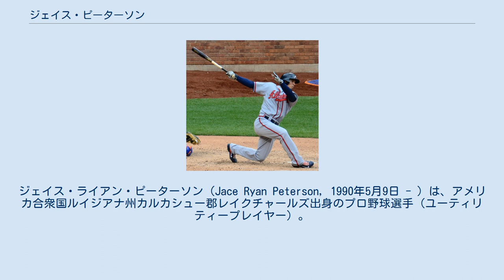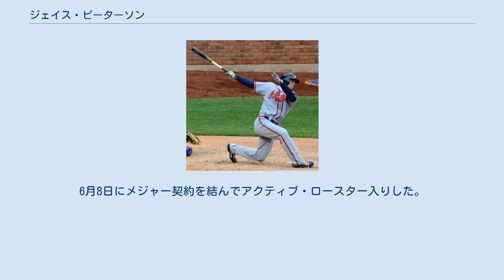ジェイス・ピーターソン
ジェイス・ライアン・ピーターソン（Jace Ryan Peterson, 1990年5月9日 - ）は、アメリカ合衆国ルイジアナ州カルカシュー郡レイクチャールズ出身のプロ野球選手（ユーティリティープレイヤー）。
右投左打。
 愛称はペティ（Petey）。
 2011年のMLBドラフト1巡目追補（全体58位）でサンディエゴ・パドレスから指名され、6月11日に契約した。
契約後、傘下のA-級ユージーン・エメラルズでプロデビュー。
73試合に出場して打率.243、2本塁打、27打点、39盗塁を記録した。
 2012年はA級フォートウェイン・ティンキャップスでプレーし、117試合に出場して打率.286、2本塁打、48打点、51盗塁を記録した。
 2013年はA+級レイクエルシノア・ストーム でプレーし、113試合に出場して打率.303、7本塁打、66打点、42盗塁を記録した。
 2014年はAA級サンアントニオ・ミッションズで開幕を迎え、18試合に出場。
打率.311、1本塁打、7打点、4盗塁と結果を残し、4月25日にパドレスとメジャー契約を結んでアクティブ・ロースター入りした。
同日のワシントン・ナショナルズ戦でメジャーデビュー。
6回から三塁の守備に就き、2打数1安打だった。
昇格後は主に三塁手として10試合に出場したが、打率.174と結果を残せず、5月7日にAAA級エル・パソ・チワワズへ降格。
6月4日に再昇格。
その後は二塁手として起用されたが、27打数1安打と不振が続き、6月28日にAAA級エル・パソへ降格した。
7月12日に再昇格したが、2試合の出場にとどまり、7月25日にAAA級エル・パソへ降格。
8月14日に再昇格した。
2試合に出場後、8月20日に再びAAA級エル・パソへ降格した。
この年は27試合に出場し、打率.113だった。
 アトランタ・ブレーブス時代 （2015年4月23日） 2014年12月19日にジャスティン・アップトン、アーロン・ノースクラフトとのトレードで、マックス・フリード、ダスティン・ピーターソン、マレックス・スミスと共にアトランタ・ブレーブスへ移籍した。
 2015年は正二塁手として起用され、メジャー2年目ながら152試合に出場して規定打席に達した。
バッティング面では、打率.239、6本塁打、52打点、120三振だった。
二塁の守備では、144試合に守って9失策で守備率.987という成績だった。
 2016年は115試合に出場して打率.254、7本塁打、29打点、OPS0.715だった。
二塁の守備は87試合で守り、ナショナルリーグワースト4位の11失策で守備率.972だった。
15試合で左翼手の守りにも就き、2失策・守備率.926だった。
他に三塁と中堅手も各1試合で守った。
 2017年は89試合に出場して打率.215、2本塁打、17打点、3盗塁を記録した。
 2018年1月2日にニューヨーク・ヤンキースとマイナー契約を結び、スプリングトレーニングに招待選手として参加することになった。
開幕は傘下のAAA級スクラントン・ウィルクスバリ・レイルライダースで迎え、4月8日にメジャー契約を結んでアクティブ・ロースター入りした。
昇格後は2試合で9打数3安打の打率.333だったが、4月10日にDFAとなり、13日にマイナー契約でAAA級スクラントン・ウィルクスバリへ配属された。
4月15日に一旦FAとなったが、翌16日に再びメジャー契約を結んでアクティブ・ロースター入りした。
4月22日に再びDFAとなった。
 2018年4月24日にウェイバー公示を経てボルチモア・オリオールズへ移籍した。
オフの11月1日にFAとなったが、20日にマイナー契約で再契約した。
 2019年は開幕を傘下のAAA級ノーフォーク・タイズで迎えた。
7月16日に一旦自由契約となるが、19日に再びマイナー契約を結んだ。
7月25日にメジャー契約を結んでアクティブ・ロースター入りした。
9月3日にDFAとなり、5日にマイナー契約でAAA級ノーフォークへ配属された。
9月30日にFAとなった。
 2019年12月...